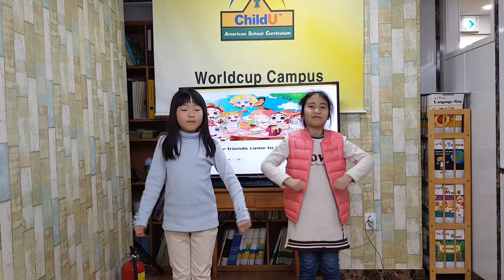차일드유 월드컵 186 EC 2 Ladybug's Afternoon Tea Song 김희나, 육나영